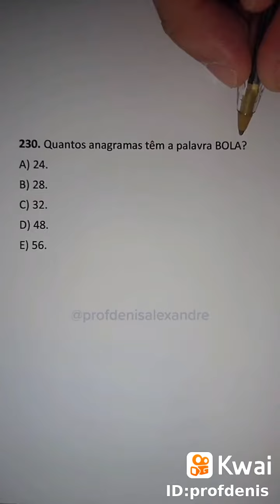QUANTOS ANAGRAMAS TEM A PALAVRA BOLA